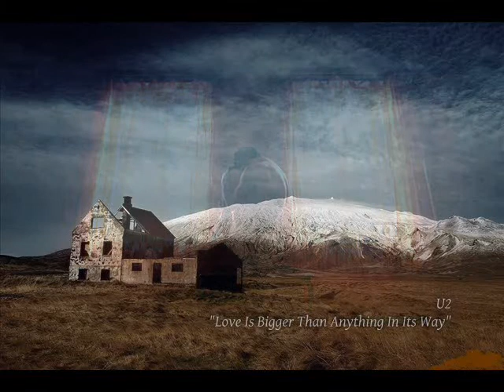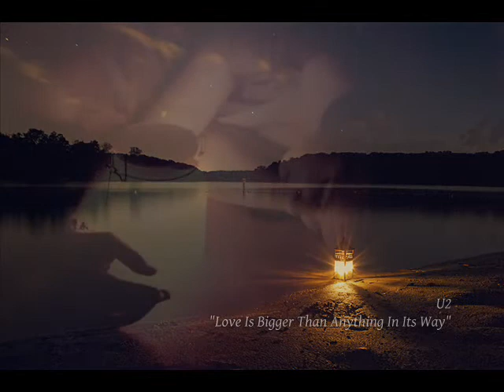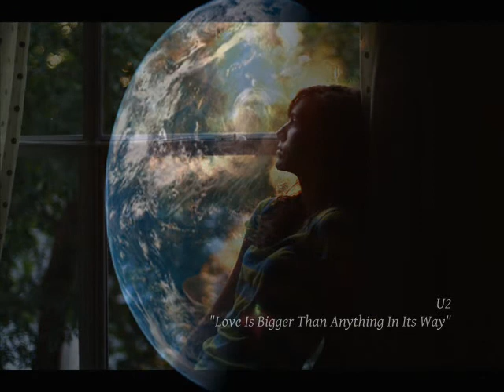U2 - Love Is Bigger Than Anything In Its Way